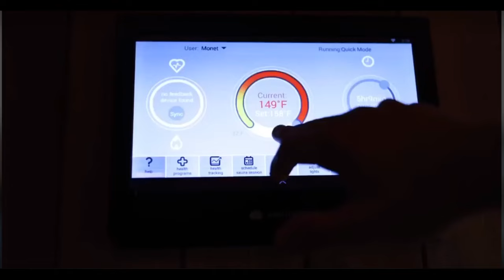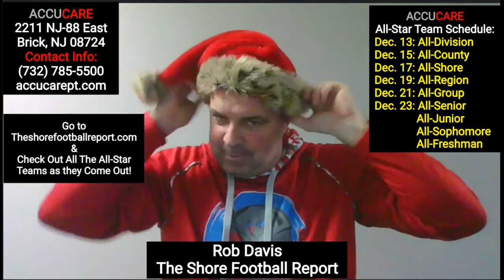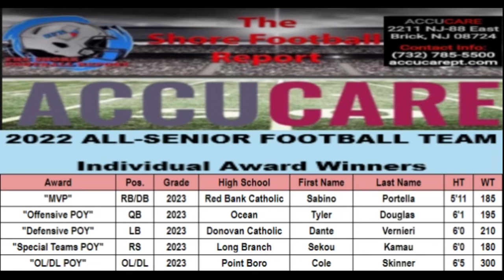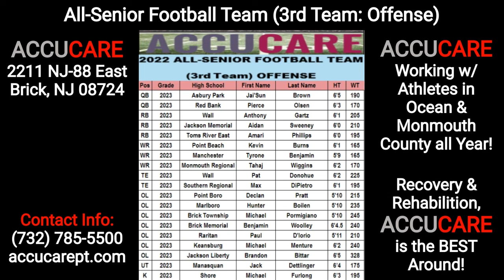(All-Senior Team) ACCUCARE "2022 All-Senior Football Team" - (Post-Season)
All-Senior Football Team

Here's The Shore Football Report's All-Star Teams Schedule:
Dec. 13: All-Division Teams (7 Division Shows)
Dec. 15: All-County Teams (Ocean & Monmouth)
Dec. 17: All-Shore Team
Dec. 19: All-Region Team
Dec. 21: All-Group Team
Dec. 26: All-Freshman
Dec. 27: All-Sophomore
Dec. 28: All-Junior
Dec. 29: All Senior

The Shore Football Report & ACCUCARE are a Great Team Together covering the 2022 HS Football Season!